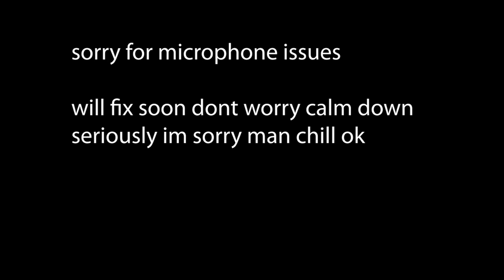Terraria: Journey's End on Nintendo Switch? Xbox? Playstation? - Is It Happening?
lol funny man does funny thing (to be continuted in a future episode)